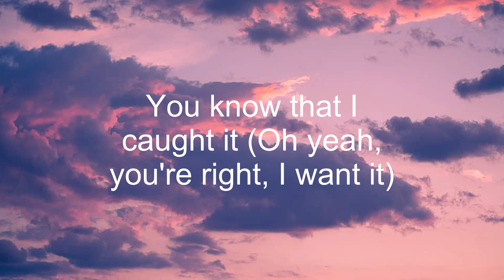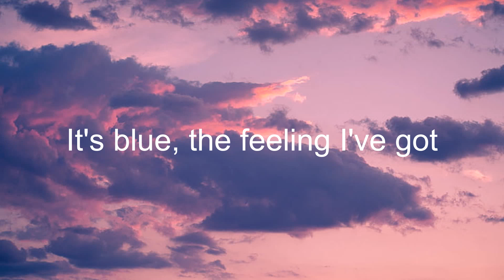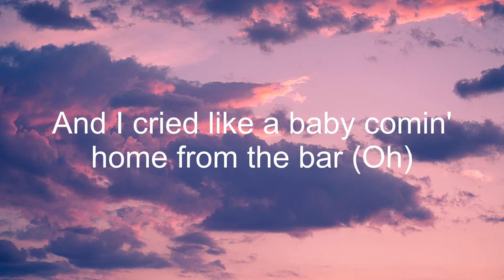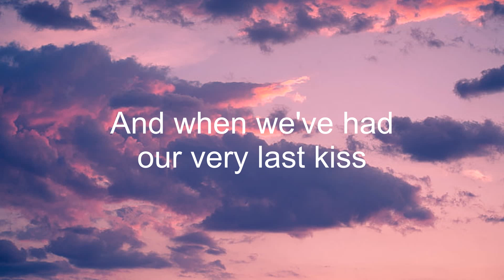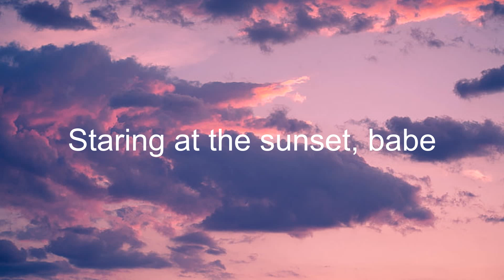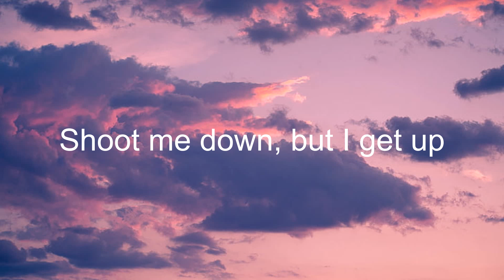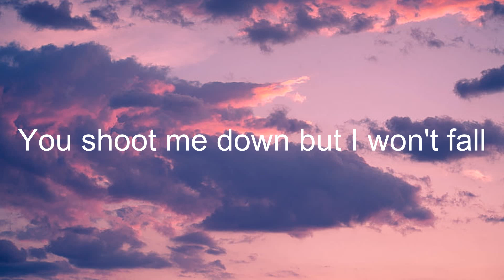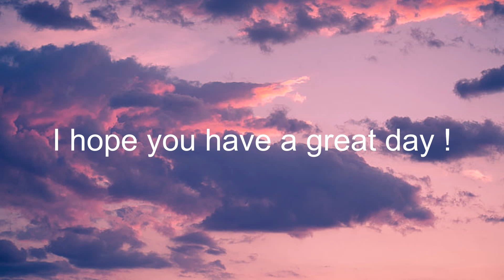Wildest Dreams - Taylor Swift (Lyrics) | David Guetta, Sia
Lyrics: Taylor Swift - Wildest Dreams

[Verse 1]
Drive out of this city, away from the crowds"

[Chorus]
Wildest dreams, ah-aah, haa (Ah-aah, haa)

[Bridge]
You'll see me in hindsight, tangled up with you all night
Someday when you leave me, I'd bet these memories
Burning (Burning) it (It) down (Down)
Someday when you leave me, I'll bet these memories

[Chorus]
Even if it's just in your (Pretend, just pretend)
Wildest dreams, ah-aah, ha (Ah-aah-aah-aah-aah-hafhaa)
In your wildest dreams, ah-aah, haa
Even if it's just in your